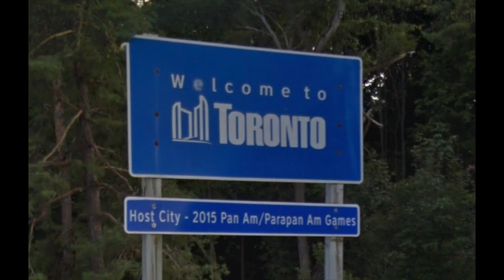Bad Drivers of York Region - One Year Anniversary Edition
Bad Drivers of York Region (and Toronto) - One Year Anniversary Edition
Ontario, Canada

Time flies.
Here are the some of the worst I've ever captured during the past year.

Some of the clips are outside of York Region and Toronto

I'm just one of many dash-cammers living in the GTA and I hope you enjoy the videos. The videos are for entertainment and informational purpose only.

Doing these video does not mean I am a perfect driver. I am a human being and I do make mistakes. Hopefully we all can learn from these bad driver videos and we will have fewer accidents on the road. Drive Safe!

Markham, Vaughan, Richmond Hill, Whitchurch-Stouffville, Aurora, Newmarket, East Gwillimbury, Georgina, King, Toronto